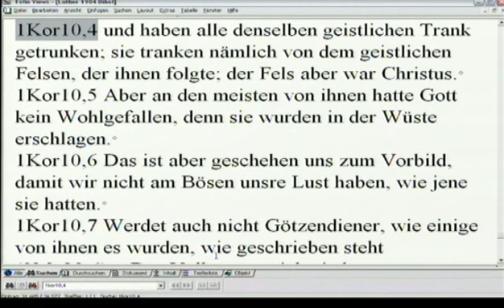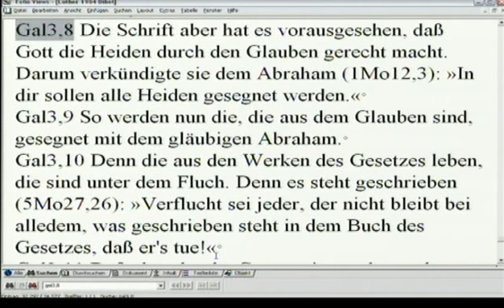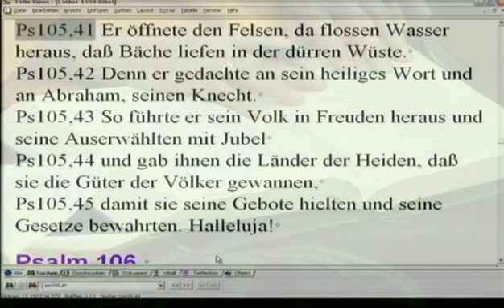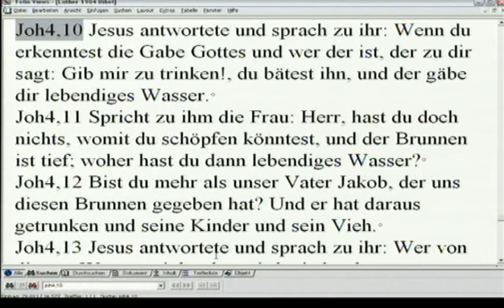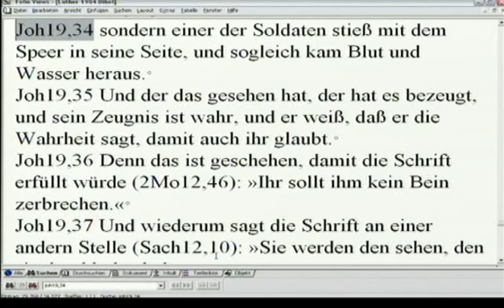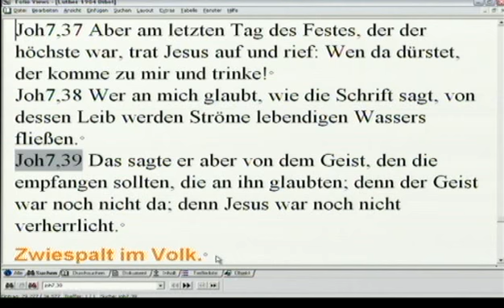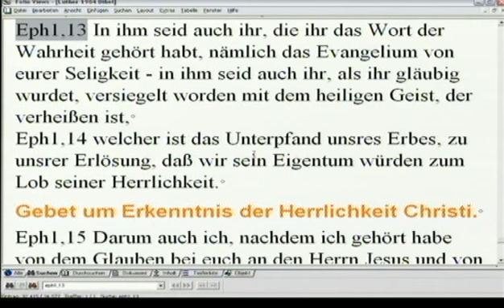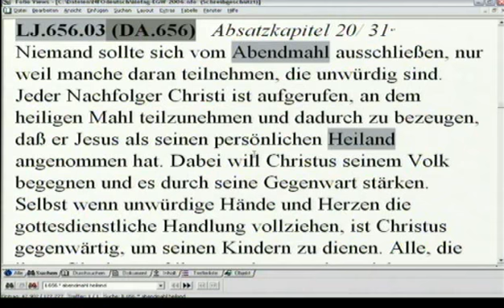Der ewige Bund - Lebendiges Wasser aus dem Fels